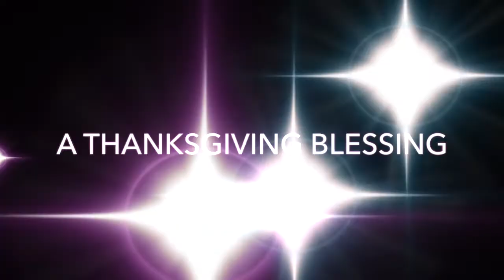Thanksgiving Message to CrossLife Worship Arts Family